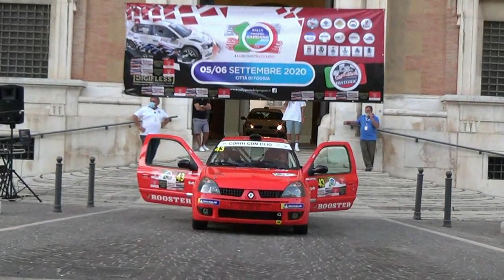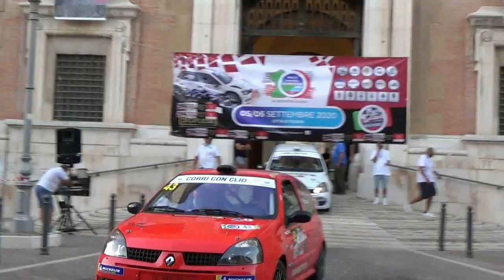LIGUORI GIORGIO-ISCARO FIORE esterne10° RALLY PORTA DEL GARGANO 2020 BY TOP VIDEO